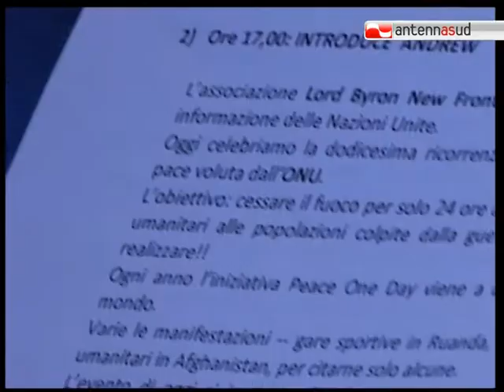TG 01.10.11 Gianmarco Tognazzi a Bari per il "Peace One Day"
C'era anche il celebre attore Gianmarco Tognazzi, alla scuola Lord Byron di Bari, in occasione di Peace One Day, la manifestazione organizzata per promuovere un giorno di stop a tutte le guerre.